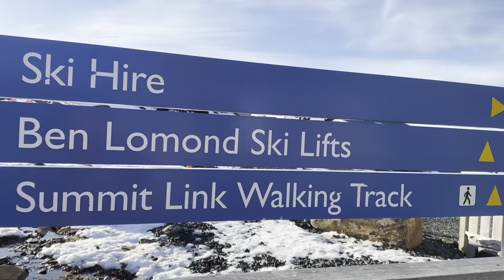BEN LOMOND TOUR || SNOW MOUNTAIN | TASMANIA | KINSU | ANNIVERSARY SPECIAL | HAPPY 8TH ANNIVERSARY